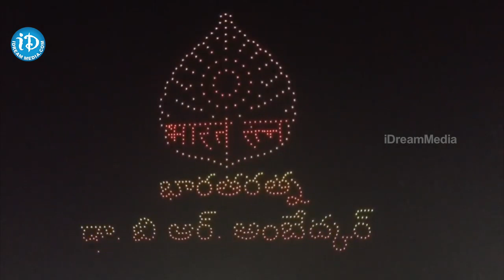అంబేద్కర్ విగ్రహం లేజర్ లైట్ షో | Dr. B.R. Ambedkar Statue Laser Light Show | iDream Anantapuram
Dr. B.R. Ambedkar Statue Laser Light Show At Vijayawada | Statue Of Social Justice | iDream Anantapuram